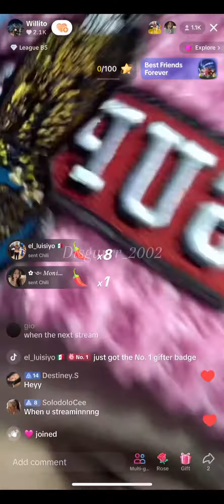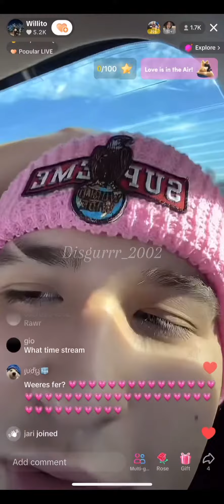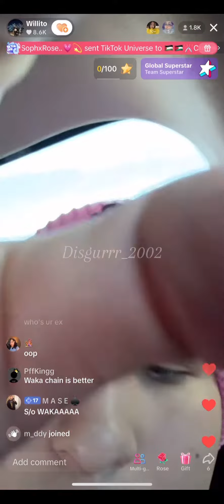Willito goes live